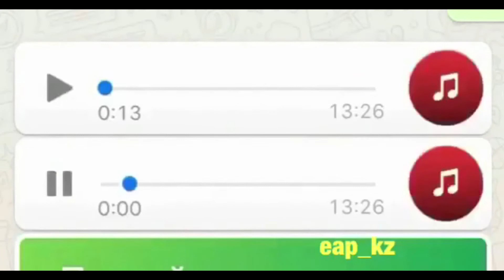Наблюдательный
Парень в вотсапе решил поделиться с друзьями картиной увиденного, необычайно огромного, скопления автомобилей у дамбы.